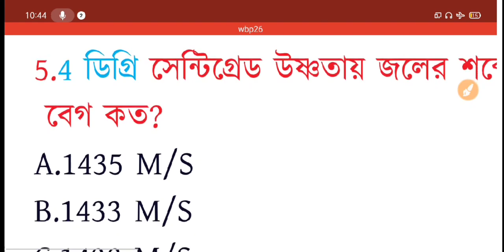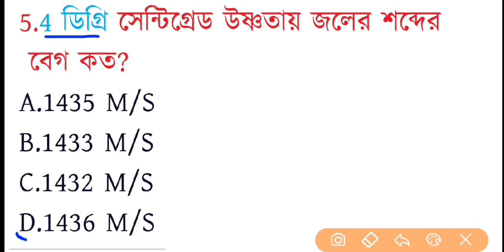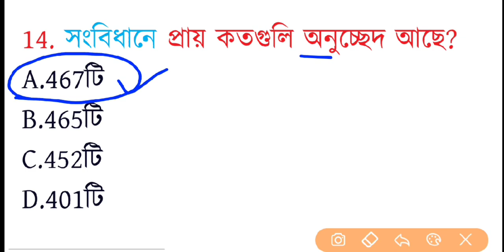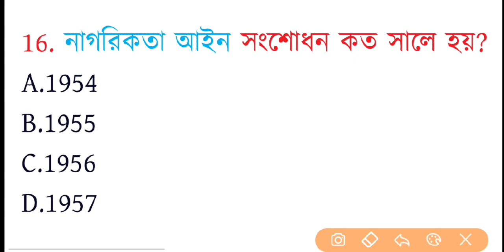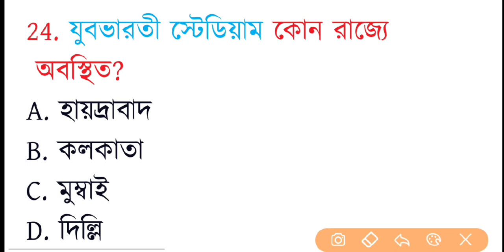wbp constable & Lady Constable | GK Mock Test-26| wbp SI 2021 gk question |kp constable exam